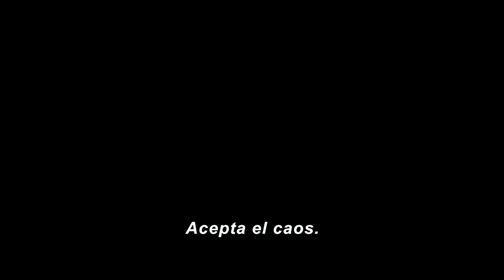MOONKNIGHT - Tráiler Oficial En Español SUBTITULADO (2022)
MOONKNIGHT tráiler oficial, Mr PELÍ trailers, los trailers más nuevos del 2022.

__________★SV Corporation★__________